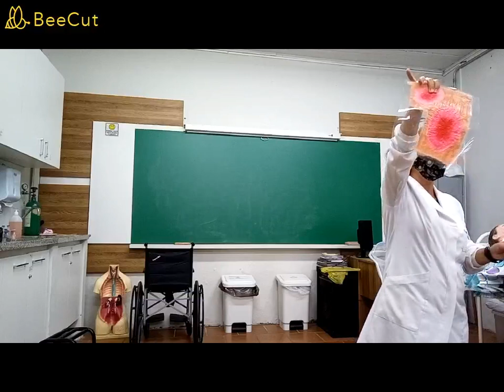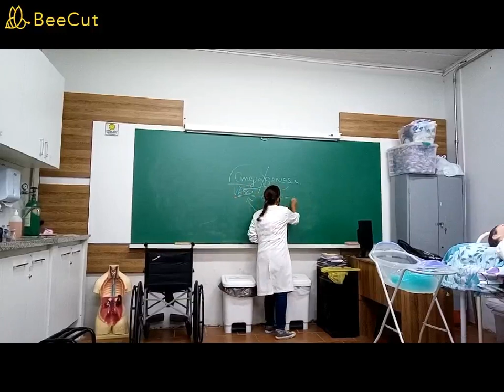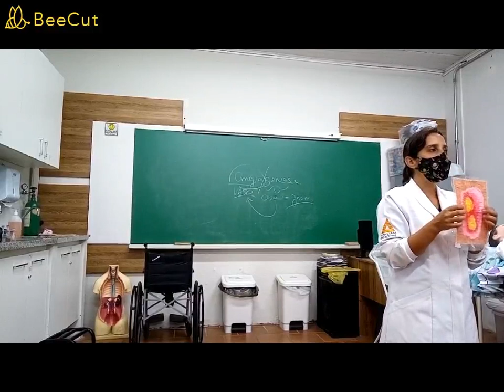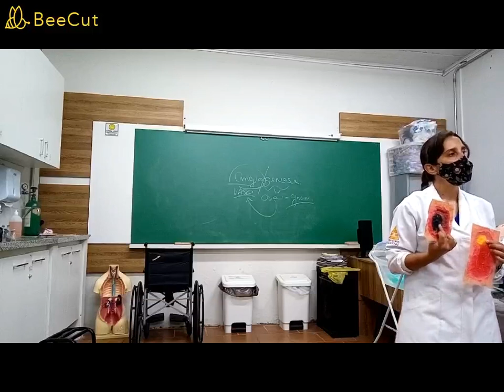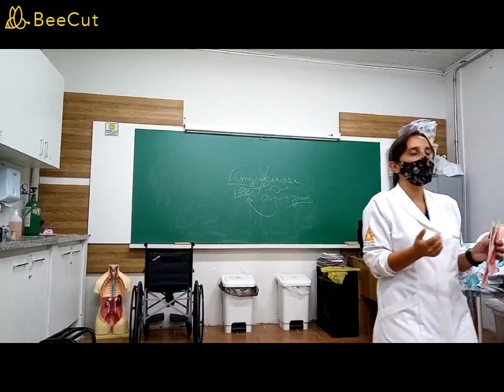AULA LAB FERIDAS